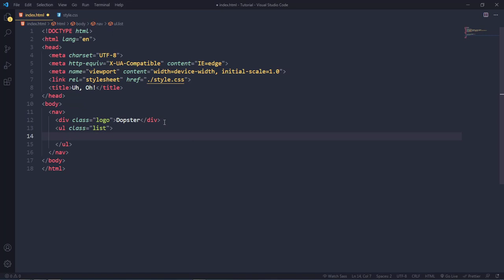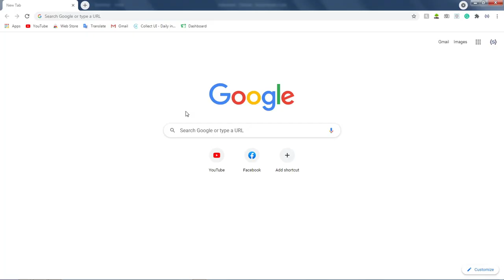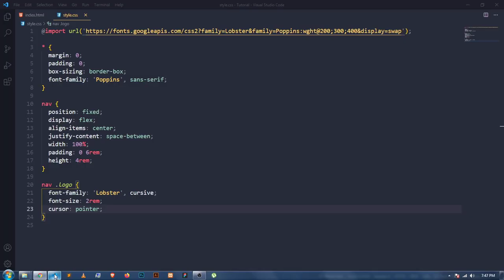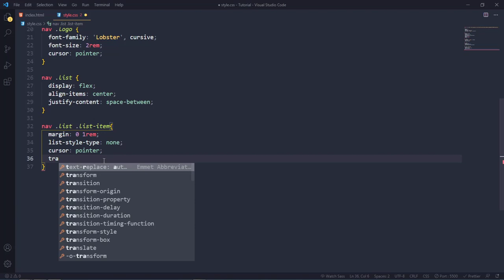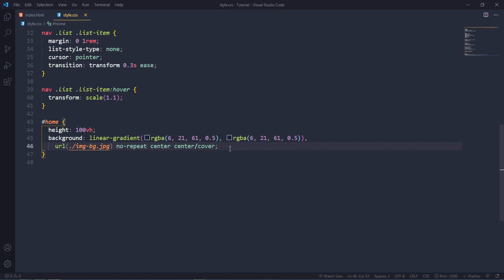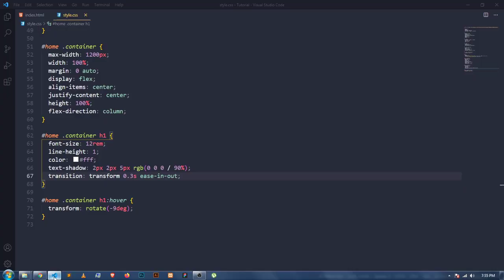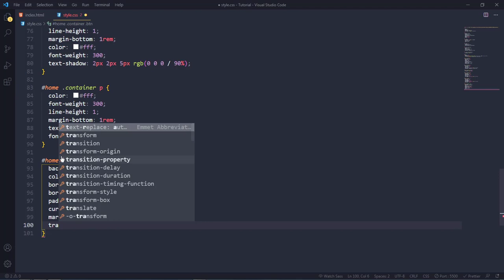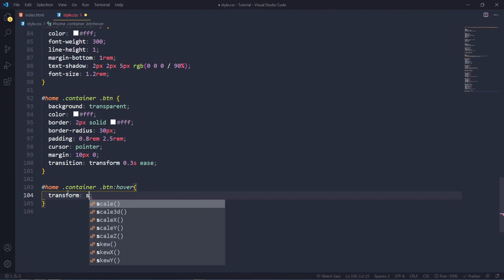How to make 404 error page | Custom Minimalist 404 Page in HTML & CSS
In this video, I will teach you how to create a custom minimalist 404 landing page with HTML and CSS.